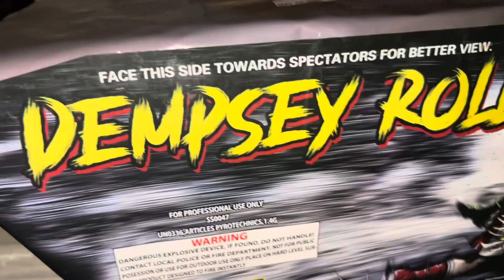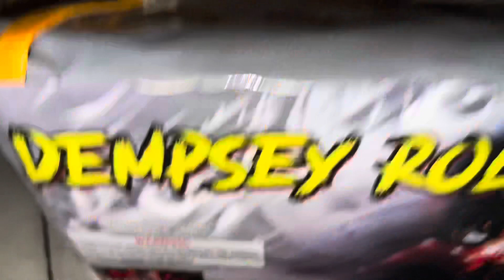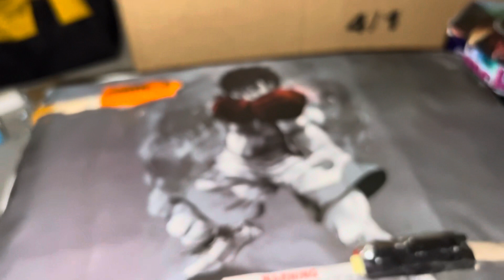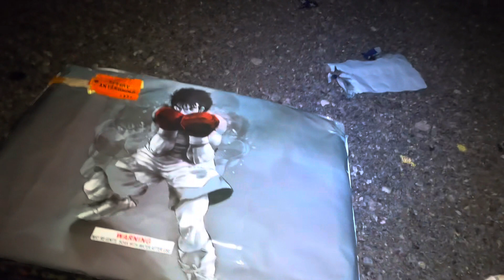Dempsey Roll 81 Shots [DEMO] [ASTROBOY FIREWORKS] New Banger for 2022 🔥